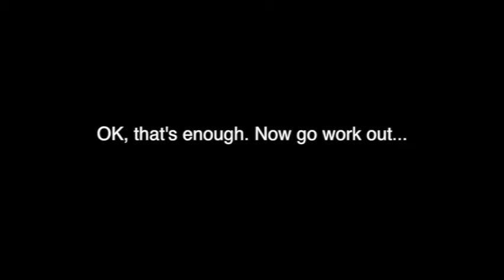Good Mornings, great exercise for the back & Hamstrings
How to perform Good Mornings for a strong back and Hamstrings